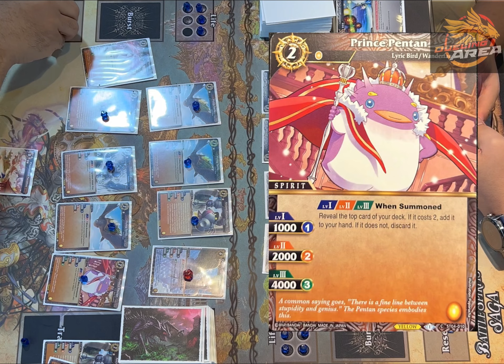مبارة بين مجموعة AEGIS DFITHE MACHINE ضد FORBIDDEN MAGIC في لعبة BATTLE SPIRITS SAGA